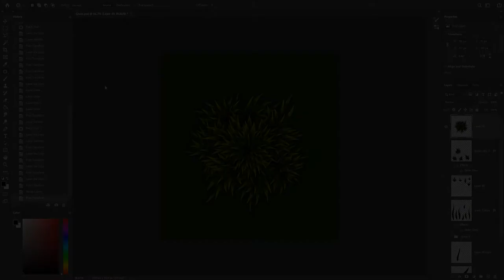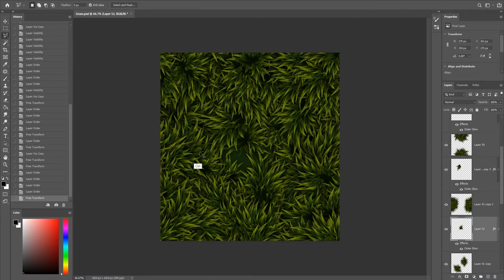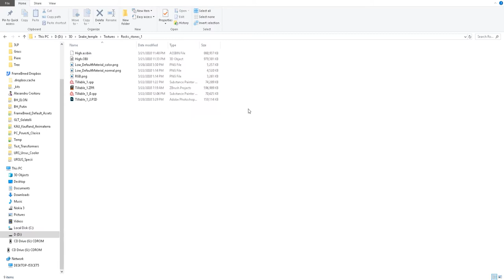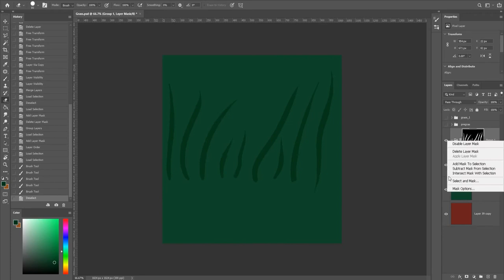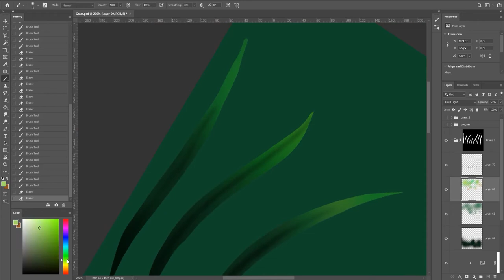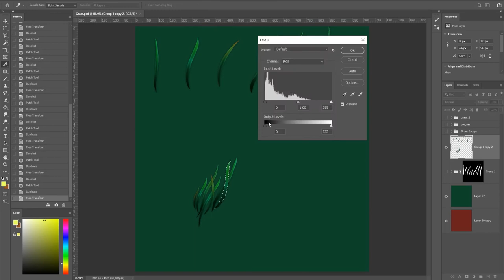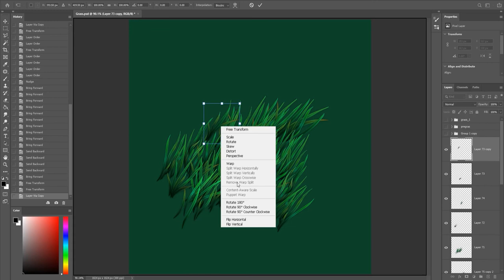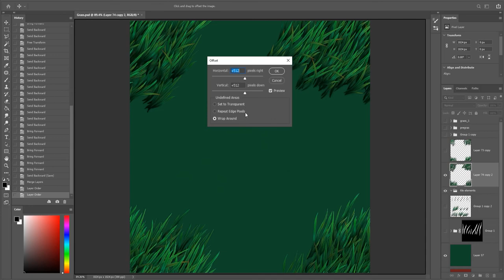Painting Grass Texture - timelapse -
- Songs -
- Manu Shrine - Sediment
- Clubroot - Eastern Promise
- Pensees - Chronicle
- glxy - 3 am
- White Katana - Sorcerer
- ATMSSPHERO - 7th Skin (BLVCK CEILING cover)
- Deadcrow - IDK Terrorhythm
- SΔMHΔIN - Rite
- Da Vosk Docta - I Don't Love You Anymore